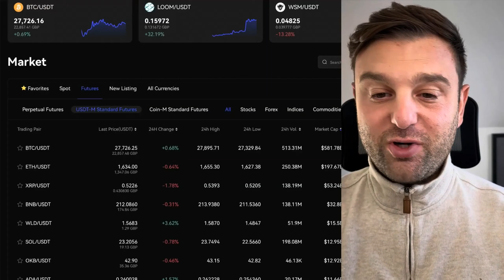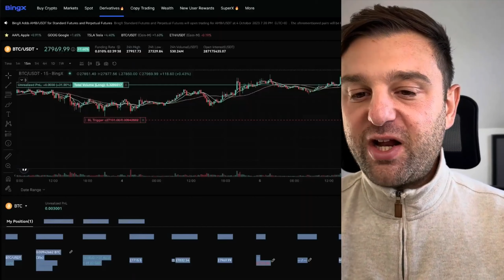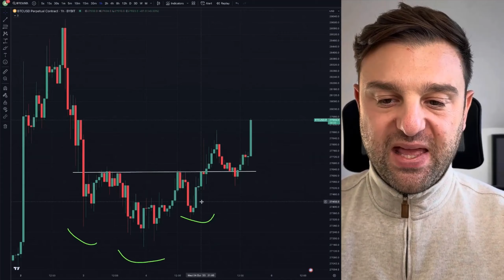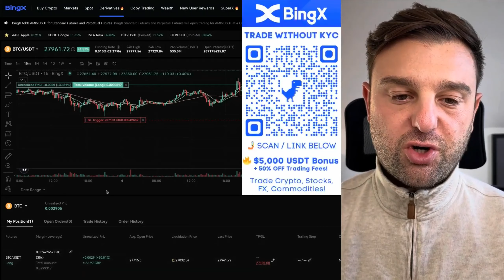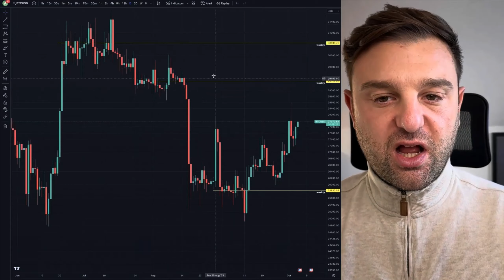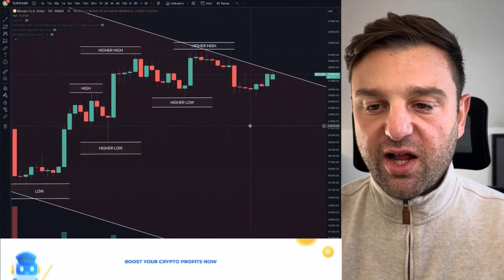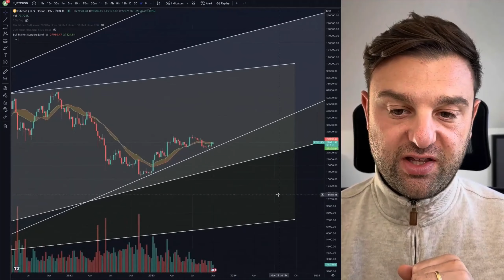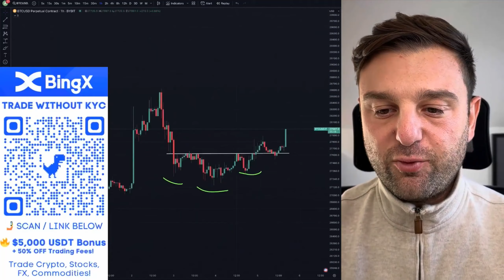🔴 Bitcoin & KRİPTO BOĞA SEZONU... Geri Gelmiş Olabilir!!!!! // BTC BUGÜN FİYAT ANALİZi!!!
Bitcoin'de bugün neler oldu? BTC En son fiyat analizi

1.Saniyerler içerisinde Kayıt ol!
2.En az 100$ depozit yap
3.İlk işlemini aç!

⚡️Ücretsiz 𝗧𝗲𝗹𝗲𝗴𝗿𝗮𝗺 -Yapay Zeka-𝗯𝗼𝘁 𝘁𝗿𝗮𝗱𝗲 𝘀𝗶𝗴𝗻𝗮𝗹𝘀!!

🚀 Crypto Pilot ile Karlarını Katlayın! 🤖

Bugünkü bitcoin fiyat analizinde ve btc fiyat tahmininde boğa piyasasının geri dönebileceğini görüyoruz. şu an bitcoin almanın zamanı geldi mi?

Chapters
00:00 Bitcoin (Bullish momentum) + BingX Kayıt ol Bonusu!
01:21 ilgi çekici boğa koşusu benzerlikleri!
02:14 düşük zaman diliminde BTC (BULLISH)
04:49 Bitcoin anahtar seviyeler
06:10 Trade yapmaya yeni misiniz? ÜCRETSİZ bingX Eğitimimi izleyin
07:08 yüksek zaman diliminde btc (uzun vade)
10:00 S&P 500 & BTC korelasyonu
11:17 Bingx KYC olmadan Trade etmek